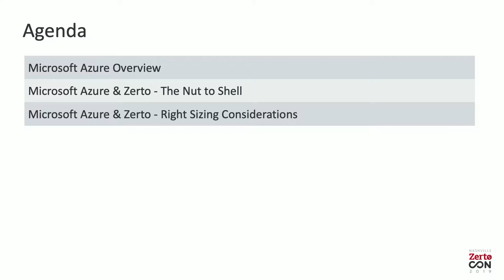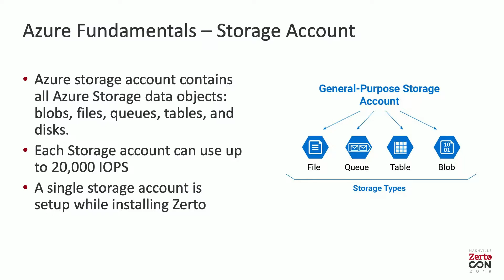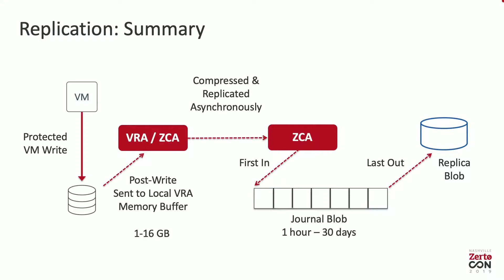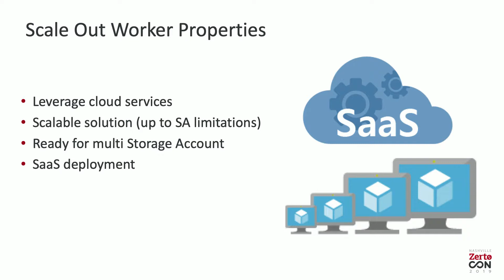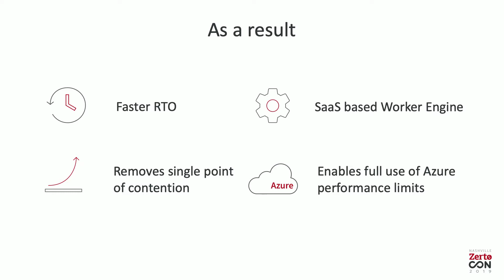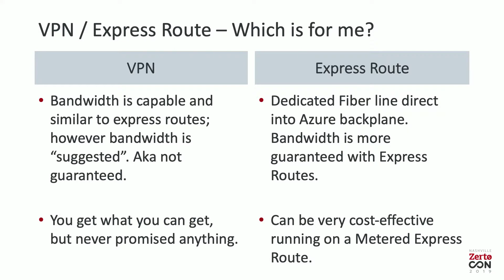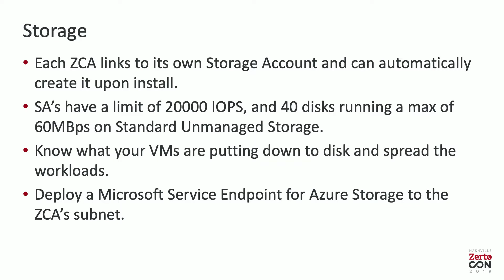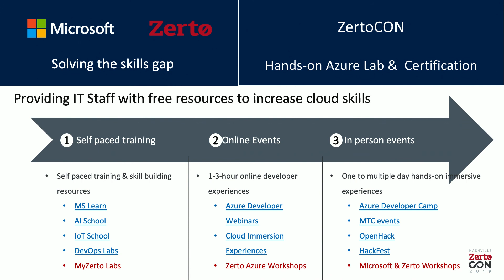Microsoft Azure I like it I love it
Choosing Azure is a great choice for your cloud deployment, but are you getting the most out of migrating your workloads? In this session, Kyle Bromley, Zerto Solutions Architect and Microsoft Azure SME, will discuss when it’s best to utilize infrastructure as service (IaaS) versus platform as a service (PaaS) options in Azure, how to “right size” your workloads in Azure with Zerto, and what hyperscale-level IT resilience really looks like.